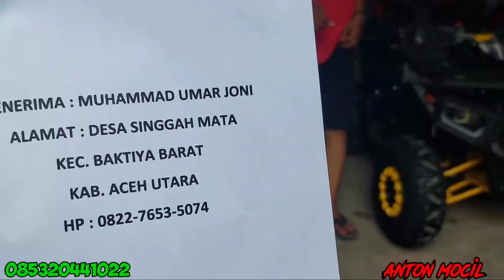KIRIM LAGI ATV 125cc DAZZEL KE ACEH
yang minat atv 125cc semi manual
dengan ban ring 8 rem cakram depan belakang
ada spidometernya juga ada lampu sen klakson dan juga yang lebih menarik atv ini juga ada remote nya
lampu depan led
atv ini cocok buat rental di pantai
atv ini buatan cina jadi tidak ada surat2
atv ini bisa di pakai sama 3 orang
klau masalah suku cadang ikut nya ke honda seris
yang minat atv ini bisa hubungi no wa 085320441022
alamat jln mayjen lili kusuma sumanding wetan kota banjar jawabarat
toko meny mini moto
jangan lupa vidio call dulu sebelum membeli cek unit dulu pastikan unit nya ada